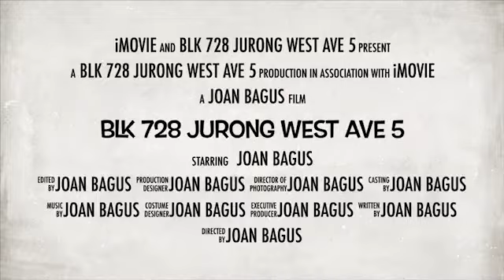4A Blk 728 Jurong West Ave 5 (SOLD)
4A Blk 728 Jurong West Ave 5

- “Blk 728 Jurong West spacious 4A
- 4A, 104 sqm, windy and bright
- 3 proper bedrooms, no odd shape, spacious
- Renovated, move in condition
- Living hall and main door facing South
- No afternoon sun, cooling
- Living hall floor, bedrooms floor & kitchen floor ceramic
- Future MRT at your doorsteps (Gek Poh JW1)
- Mins walk to Gek Poh Shopping Centre, Sheng Shiong Mart
- Primary & Secondary Schools, heavy vehicle parking
- Hawker centre, coffeeshops